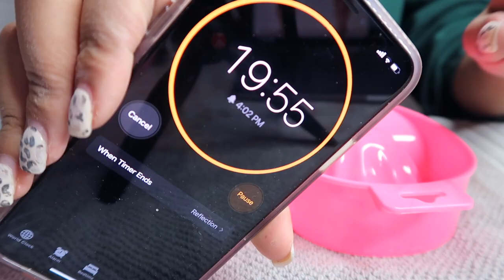HOW TO SAFELY REMOVE GEL NAILS AT HOME | DIY QUARANTINE LIFE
OPEN ME!

ELECTRIC NAIL FILE SET:

SOAK OFF NAIL BOWLS:

PURE ACETONE:

NAIL SCRAPER/CUTICLE TOOL:

GELISH CUTICLE OIL: